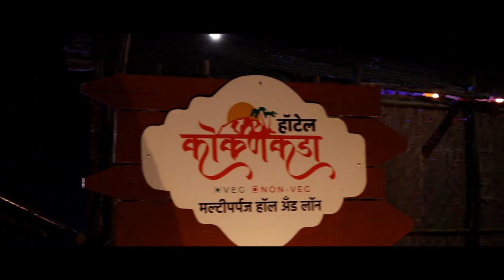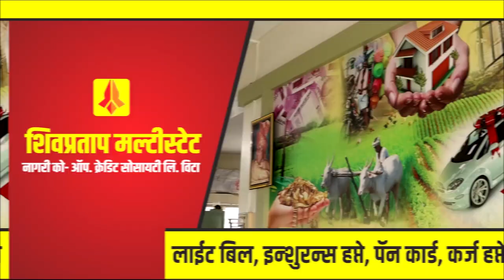तासगाव मध्ये संविधान सन्मान मोर्चाला उस्फुर्त प्रतिसाद || वज्रधारी न्यूज़